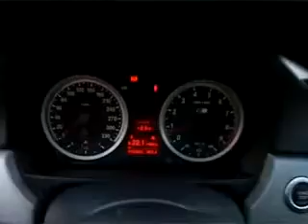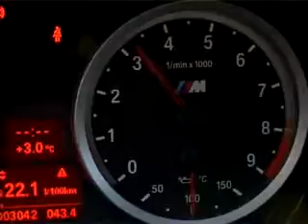Обзор автомобиля BMW M3